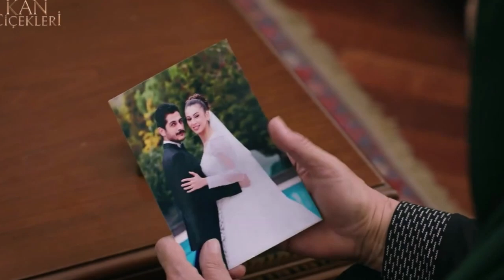KAN ÇİÇEKLERİ 390 - Me ayudarás o te destruiré.